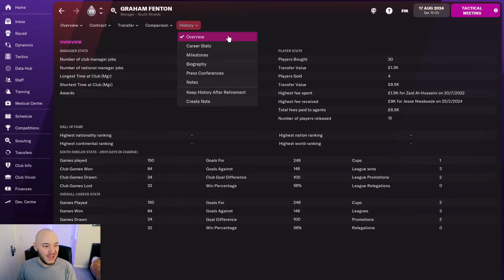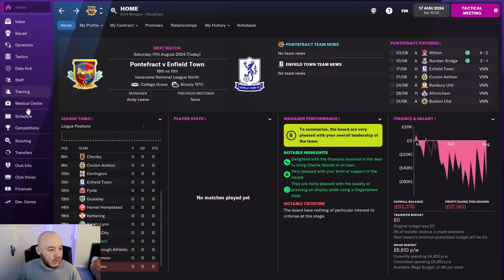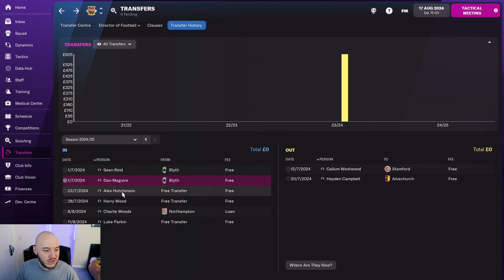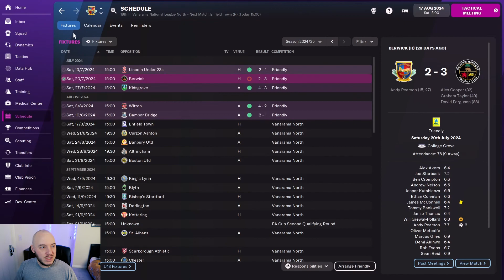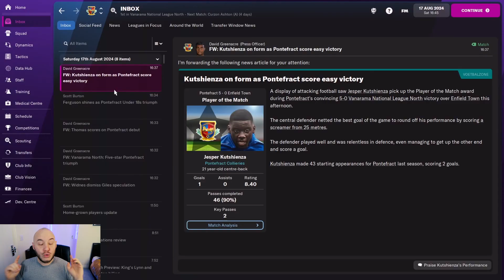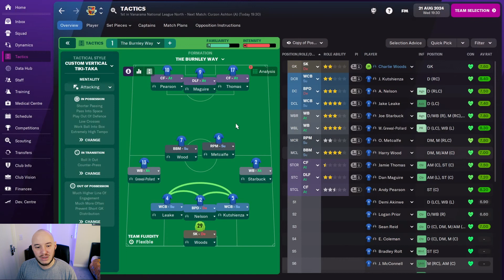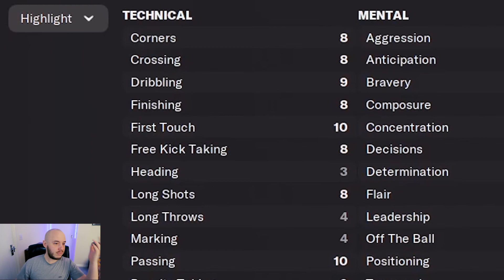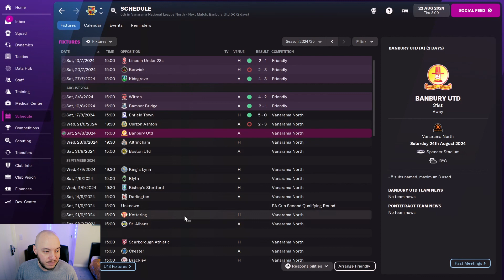A REAL LEAGUE! - FM22 PONTE TO PREM - Episode 17 | Football Manager 2022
We are FINALLY in a 'real' league! Welcome to the Vanarama National League North (VNLN). If you start a game of Football Manager you can play with this league from the start. We are now only 2 league away from the football league which is VERY exciting! We go through transfer and 2 live games!

I am always listening to the community and other Football Manager fans for new ideas and suggestions. The aim is to take Pontefract Collieries to Premier League and Champions league glory!